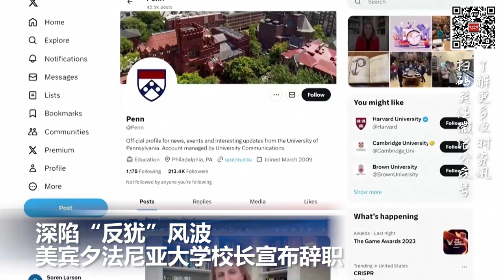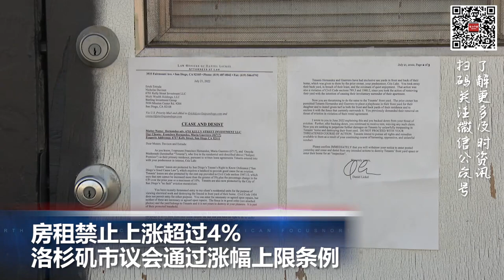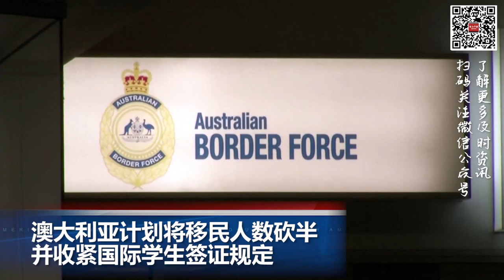房租禁止上涨超过4% 洛杉矶市议会通过涨幅上限条例; 中国出生率下降引发幼儿园关停潮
00:00  片头

00:06  深陷“反犹”风波，美宾夕法尼亚大学校长宣布辞职

01:20  房租禁止上涨超过4%  洛杉矶市议会通过涨幅上限条例

02:15   澳大利亚计划将移民人数砍半，并收紧国际学生签证规定

03:24  中国出生率下降引发幼儿园关停潮